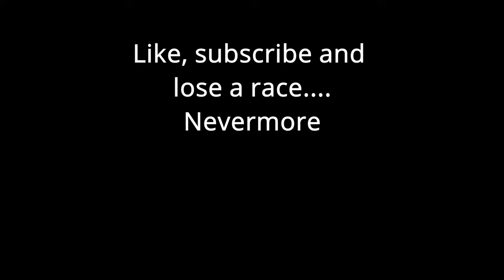Redux Air Raven Drone Racing frame - light weight quadcopter racing frame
3" - Diatone GT R349